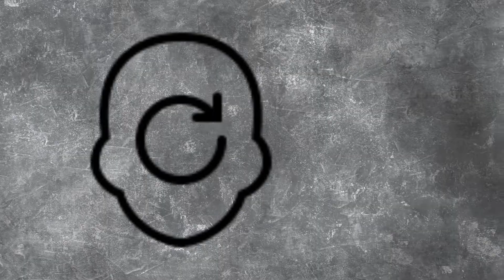A arte da tapioca performática. YANNICK HARA — TERRA EM TRANSE VOLUME 2 - PODCAST COMPLETO.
YANNICK HARA — TERRA EM TRANSE VOLUME 2: POLITIKI [SHOW-PERFORMANCE] (16/07/2022):

As letras continuam citando e desenvolvendo trechos das narrativas de TERRA EM TRANSE, numa tentativa de tentar explicar ao público o que está acontecendo, no filme, no palco e na realidade que gerou o palco que foi gestado vendo o filme.

Hara gera e geri bem tudo isso, inclusive seus convidados Tata Aeroplano, uma voz que dever ser melhor acompanhada pelo resto da MPB, e Max B.O., uma voz que mais uma vez deve ser melhor escoltada pelo resto do RAP.

Todo o movimento e a música, além das interações com o público visa um efeito estético delicioso, a saber, a composição da descrença.

SIM DESCRENÇA.

Porque estamos crendo demais que nossos adversários políticos, não creem em suas ideias.

ELES ACREDITAM O SUFICIENTE PARA BALEAR PESSOAS EM NOME DELAS.